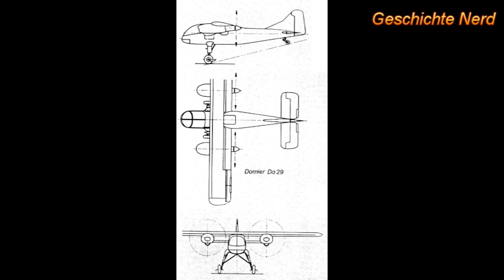Экспериментальный самолёт Dornier Do 29